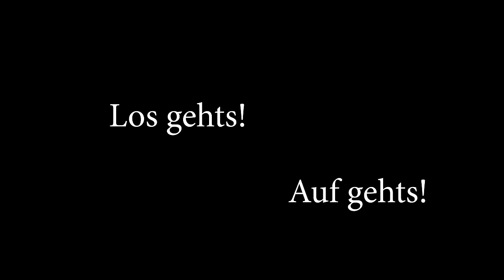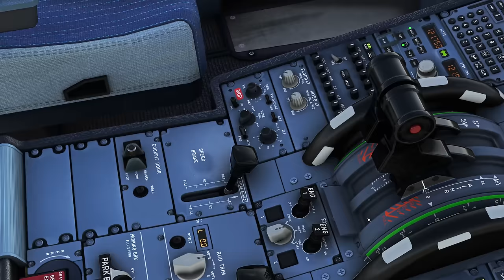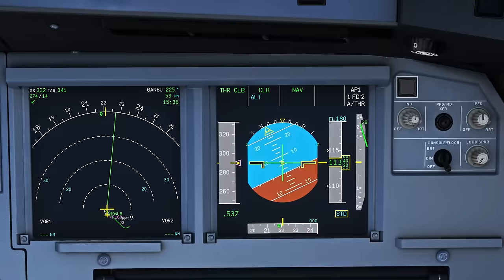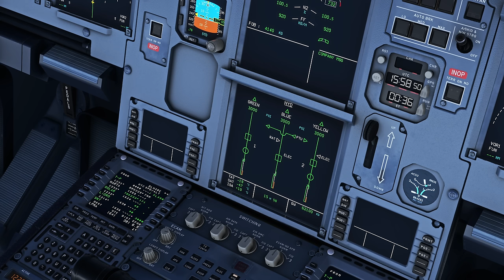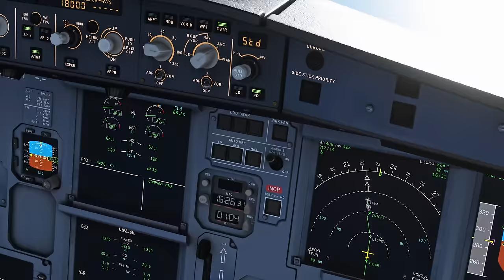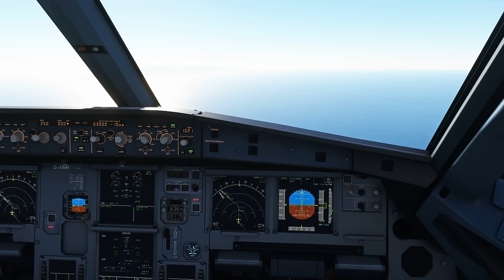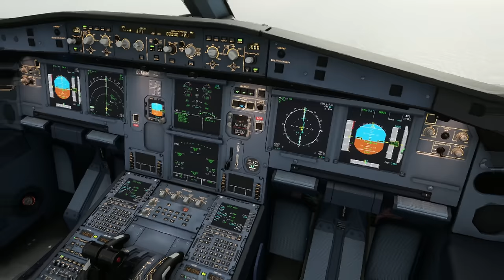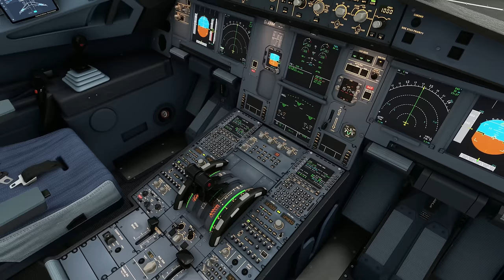2 echte Piloten 1 Cockpit ! Flug nach Madeira, echte Verfahren ! 4k Ultra, smooth | Deutsch 2022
Willkommen auf unserem gemeinsamen Flug von Lissabon nach Madeira. Schaue uns über die Schulter, wie die Arbeit im echten Cockpit abläuft. Schön Wetter Piloten? Dann freue dich auf den Bonus Anflug!

Den Kanal von Sven findest du hier @capta320

PC:
Intel 10700K

Meine Hardware:

Flight Stick
Elgeto Streamdeck für Ansichten

Intro              : 0:00 - 1:38
Taxi:               :1:38 - 9:24
Abflug:           :9:24 - 10:50
Reiseflug:      :10:50 - 1:09:00
Briefing:         :1:09:00 - 1:24:00
Anflug:            :1:24:00 - 1:30:50
Landung         :1:30:50 - 1:32:02
Bonus Anflug :1:32:02 - 1:41:30